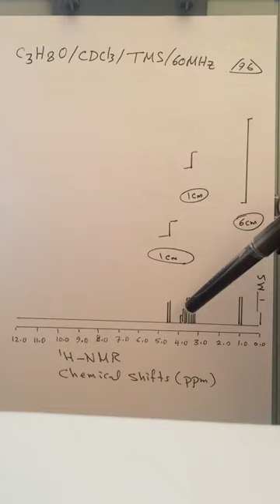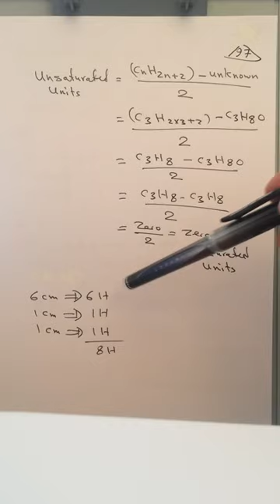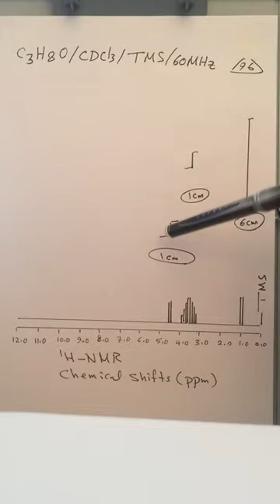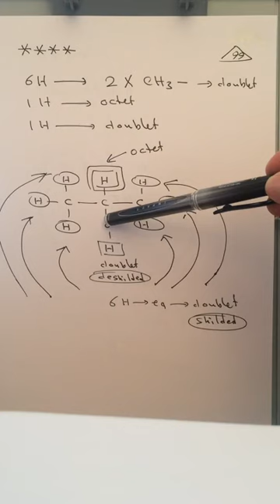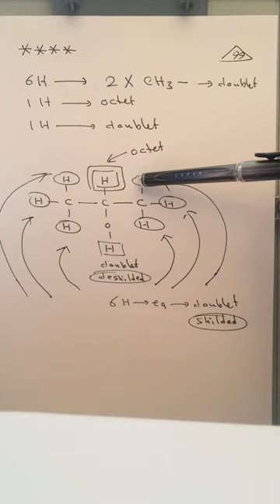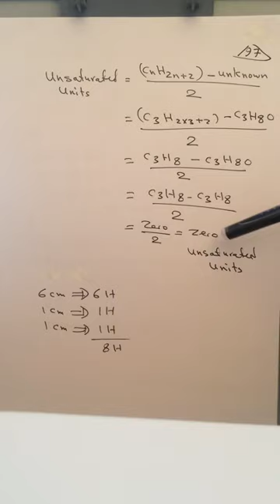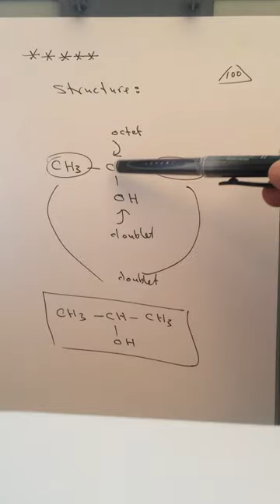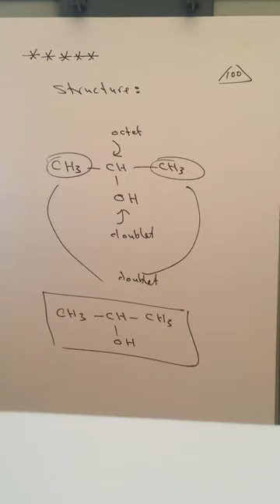Lecture 22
شرح  لمساق التشخيص الطيفي العضوي